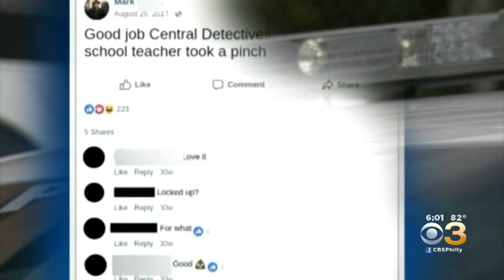Philadelphia City Councilmember Calls For Acting Police Commissioner To Resign